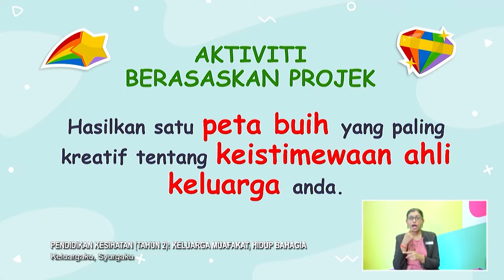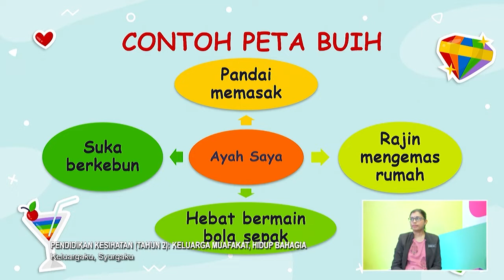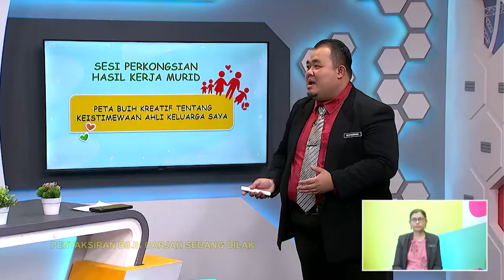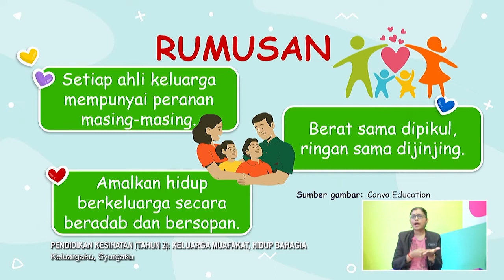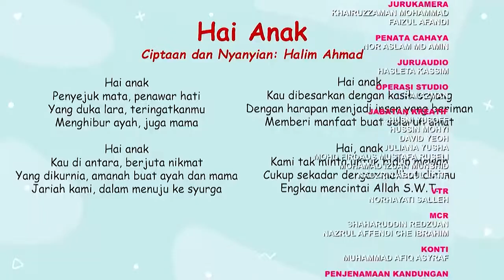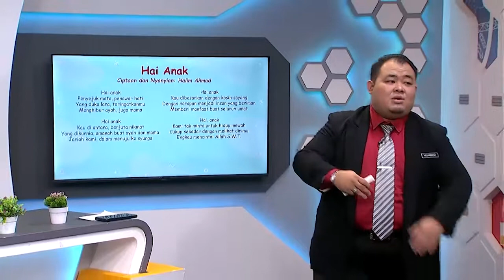Tahap I (2022) - Klip | Pendidikan Kesihatan - Keluargaku, Syurgaku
Tajuk: Pendidikan Kesihatan (Tahun 2): Keluarga Muafakat, Hidup Bahagia - Keluargaku, Syurgaku
Guru: Muhammad Zul Hazmi Bin Majeni
Episod kali ini akan mengetengahkan topik tentang peranan dan tanggungjawab dilahirkan sebagai lelaki dan perempuan dalam kehidupan bekeluarga. Murid – murid yang berada di atas talian akan dibawa bersama dalam sesi pengkongsian pengalaman dan perbincangan yang akan dikendalikan oleh guru penyampai. Murid – murid akan dibimbing untuk mengenalpasti peranan mereka serta keistimewaan yang terdapat pada ahli keluarga mereka. Peneguhan positif dan carta ganjaran digunakan dalam siaran pada kali ini bagi menghargai murid dan menarik minat mereka untuk terus kekal belajar.